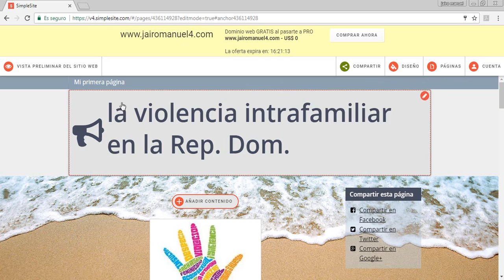jairo blog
Como Crear un Block